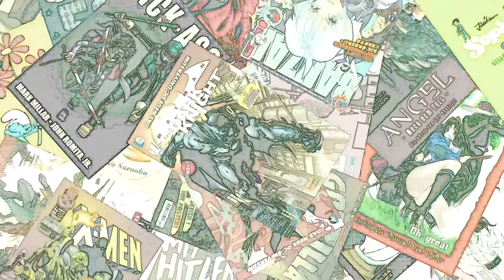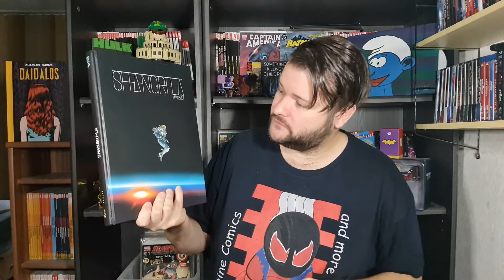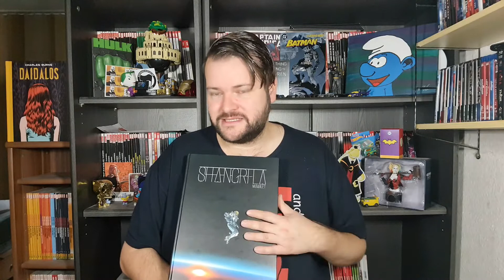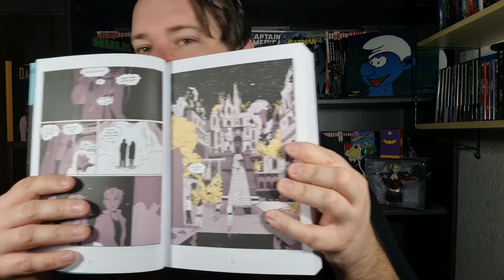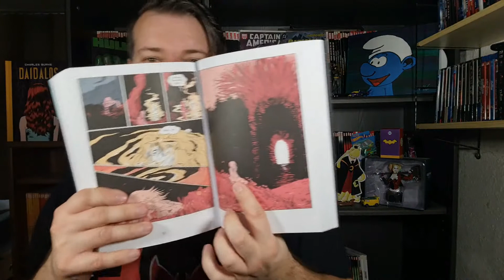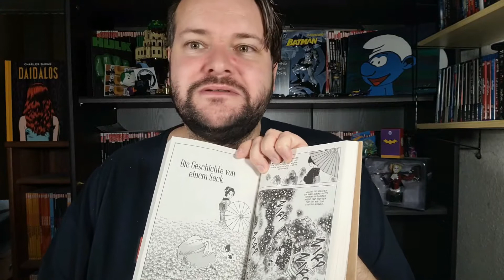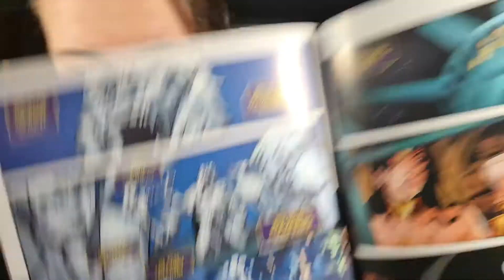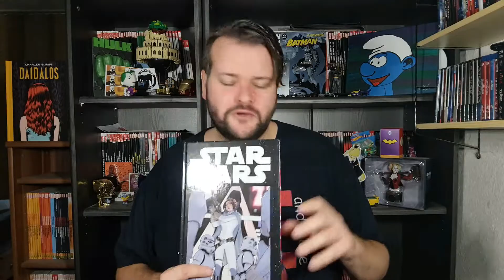The weekly Kaine! 21/47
0:00:00 Intro und Einleitung
0:07:16 Abgefrühstückt: Shangri-La
0:21:42 Abgefrühstückt: Auf einem Sonnenstrahl
0:32:15 Abgefrühstückt: Roter Schnee
0:43:23 Quickie